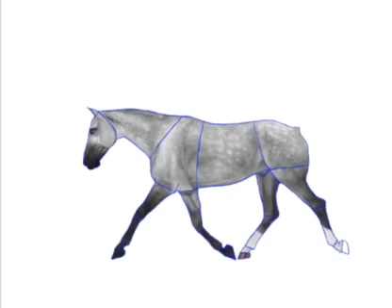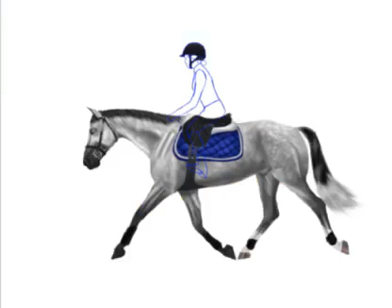Another Star Stable Edit And Happy New Year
I haven't had time to make any videos as I've been working on this as it took almost 8 hours. It isn't up on my Instagram just yet, but I'll probably upload it in the few coming weeks (I think Tuesday or Wednesday). Also sorry for the slightly bad quality. I also wanna talk about something that happened during new years. So as you know it's kind of a celebration to shoot fireworks, I personally think it's pointless and not only that but your pets suffer too. Our neighbors were shooting fireworks as well and you may be thinking what's so wrong with that. The problem is they didn't place it properly so it was shooting trash right into our yard (we have a dog who now technically can't be out alone). It was also near the hedges, which could've caught fire and something also landed on our shed (it's made of wood, another fire hazard), we also have solar panels which are not cheap. So in conclusion if you're going to shoot fireworks, then do it properly and not near houses. We have a field right next to all of the houses, it would've been a lot safer. But anyways happy new year I hope you enjoyed and I'll see you tomorrow.
I currently upload on Monday, Wednesday, Friday, Saturday and Sunday
Links